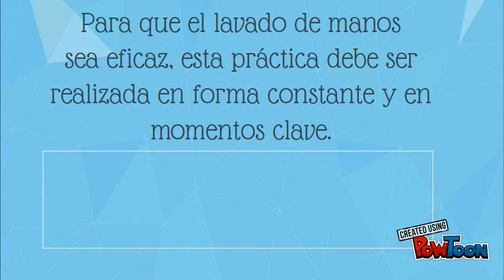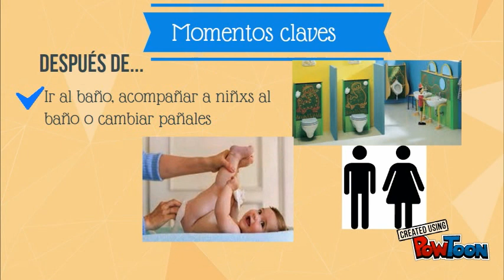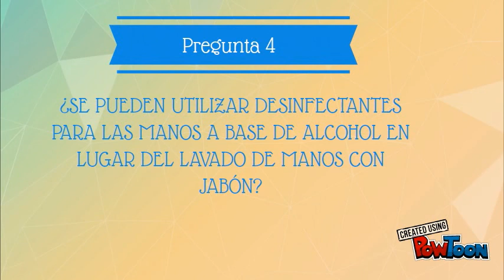WebinarioSUH: Lavado de manos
En este video recorremos algunas preguntas y respuestas sobre el lavado de manos.